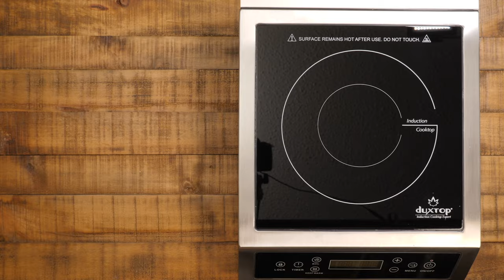How To Make Ramen Noodles on the Stove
I show you how to make ramen noodles on the stove.